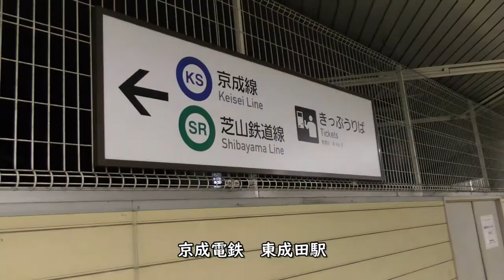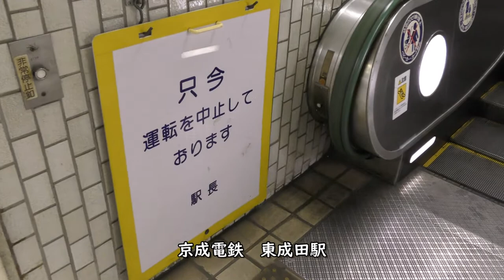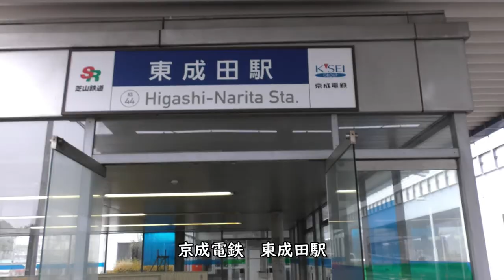【東成田駅】動かないエスカレーター【旧成田空港駅廃墟】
【撮影機材】
Panasonic 4K VZX990M 64GB HC-VZX990M-W
4K ビデオカメラ VZX992M

Everyday Update!